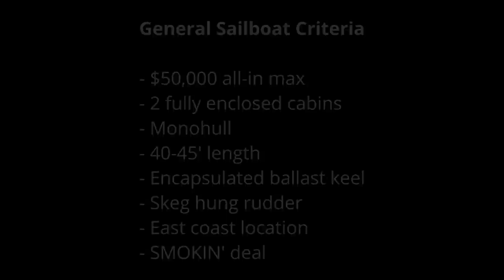Talking About Our Next Cruising Sailboat | Sailboat Story 147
The time is upon us to find our next cruising sailboat. We've got about 6 months until the next cruising season kicks off, so we need to track down the boat, buy it, and get it set up for cruising ASAP. We've got our work cut out for us and not a lot of time to get it done.

Here's the general criteria that we're using to find our next cruising sailboat:

- Max all-in budget of $50,000
- 2 fully enclosed cabins
- Monohull
- 40-45' in length
- Encapsulated ballast keel
- Skeg hung rudder
- East coast location
- SMOKIN' deal
- Kadey Krogen 38 is our top pick

~ Ben, Tambi, & Molly

* If you read this, creatively use the words "TAMBI" & "BAGGYWRINKLE" in a comment.

| Join the crew and get exclusive perks!

Sets up in seconds, has a monthly cap, and can be cancelled anytime.

* For every $1 donated, you get 1 raffle entry to win cool stuff!